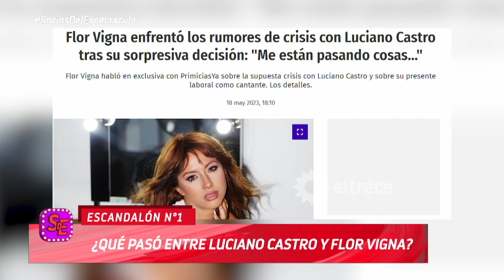Flor Vigna se bajó de la obra de teatro con Luciano Castro ¿la pareja está en crisis?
Momento emitido el viernes 19 de mayo de 2023 en Socios del espectáculo.